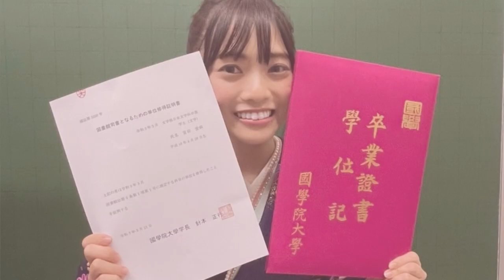内部告発 宮田愛萌の実態 と、保身に走る2人。